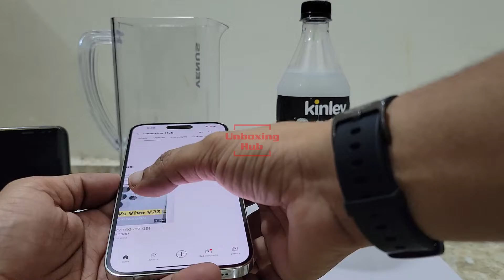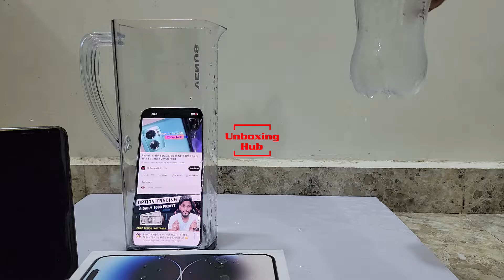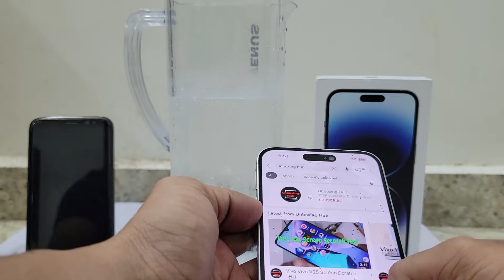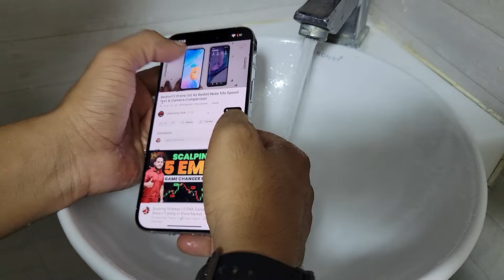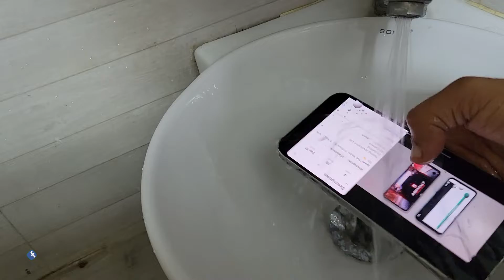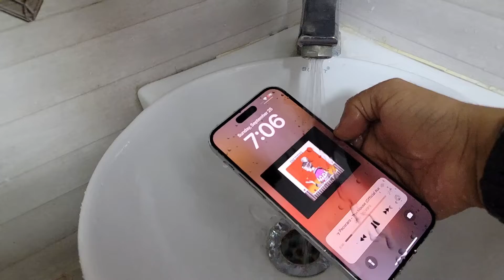iPhone 14 Pro Max Soda and Water Test 🥤